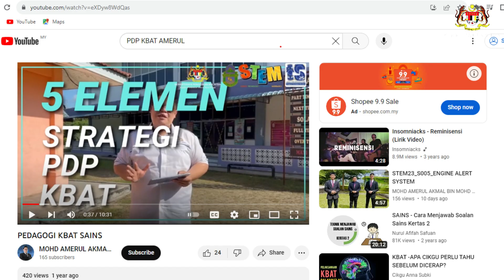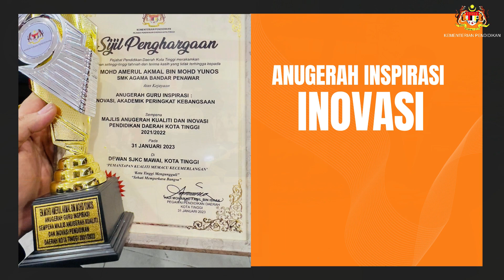EDUFLUENCER 3 AMERUL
MOHD AMERUL AKMAL BIN MOHD YUNOS
SMK AGAMA BANDAR PENAWAR, KOTA TINGGI, JOHOR